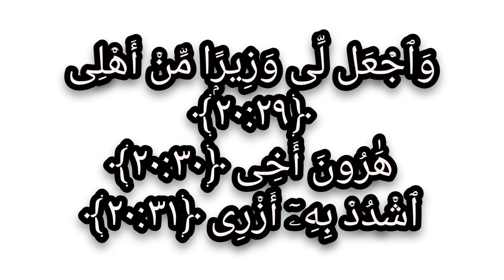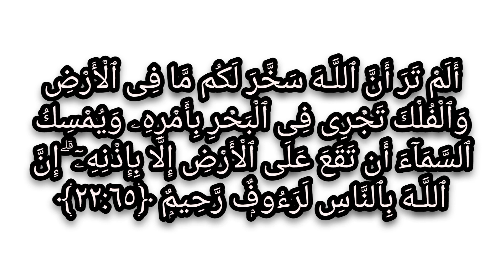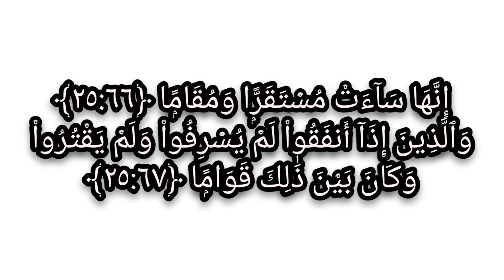9th class !!New islamyat!!ترجمہ القرآن المجید !! Ayaat Syllabus of paper !!